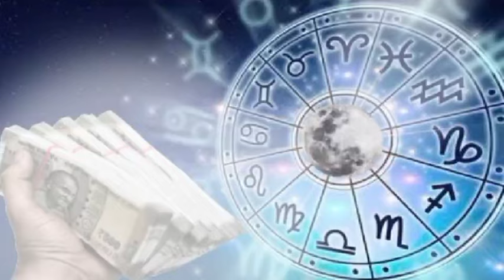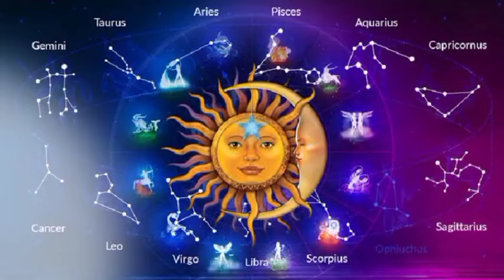सूर्य ग्रहण 8 अप्रैल 2024 इन 6 राशियों की चमकेगी किस्मत/सूर्य ग्रहण कब है 2024/सूर्य ग्रहण का उपाय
in this video we will provide you information about 8 April pehla Surya grahan in 6 rashi walo ki chamakne ja rhi h kismat

28 अप्रेल 2024 साल का पहला और भयंकर सूर्य ग्रहण 6 राशि वालो की चमकेगी किस्मत
सूर्य ग्रहण कब है 2024

ॐ नमः शिवाय , जय भोलेनाथ
जय शिव शम्भू , हर हर महादेव

बागेश्वर धाम सरकार द्वारा टोटके का उपाय
बागेश्वर धाम बालाजी सरकार के टोटके
बागेश्वर धाम सरकार, बालाजी वाले के उपाय 2024
बागेश्वर धाम सरकार के अनुसार बालाजी के टोटके
बागेश्वर धाम बालाजी के नुस्खे
बागेश्वर धाम बालाजी के उपाय बताओ
बागेश्वर धाम बालाजी के टोटके बताइए
बागेश्वर धाम बालाजी के उपाय

● Bageshwar dham sarkar
●Bageshwar dham balaji srakar
● Bageshwar dham sarkar ke upay
● Bageshwar dham sarkar ki katha
● Baheshwar dham sarkar aaj ka upay
● bageshwar balaji  ji ke totke
●bageshwar balaji ka upay
●Bageshwar dham sarkar  ji ke totke
● Bageshwar balaji ke totke
● Pradeep Mishra
● Pradeep Mishra aaj ka upay
● Pradeep Mishra ji ke totke
●pradeep mishra ka upay
●Sihorewale mishra ji ke totke
● Pradeep Mishra ke totke

pandit pradeep mishra ji aaj ke totke

1) This video has no negative on the original works(It would actually be positive for them)
2) This video is also for teaching purposes
3) Original Content is transformed to create unique Videos
4) I only used bits and pieces of videos to get the point across where necessary